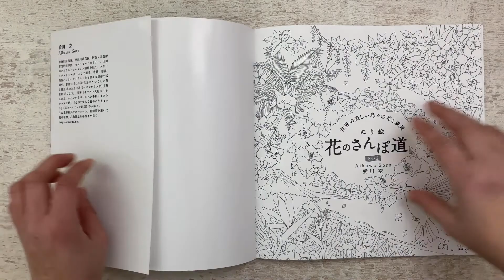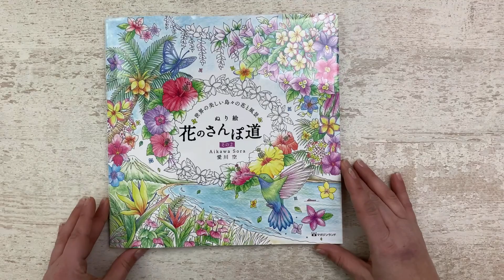Flower trail part 2 by Aikawa Sora